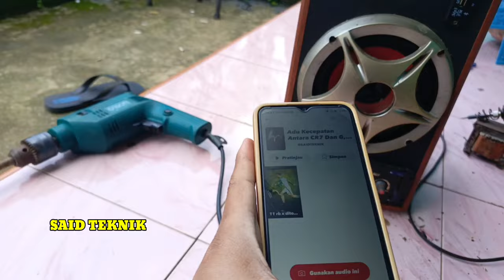"Cara merubah salon jadul jadi bluetooth dengan mudah"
"Cara Mengubah Salon Jadul Menjadi Bluetooth dengan Mudah"
Halo teman-teman! Di video kali ini, saya akan menunjukkan cara mengubah salon jadul atau speaker lama Anda menjadi speaker Bluetooth yang modern. Dengan cara ini, Anda bisa mendengarkan musik favorit dari smartphone atau perangkat lain tanpa kabel. Yuk, simak langkah-langkahnya!

🔧 **Alat dan Bahan yang Diperlukan:**
1. Modul Bluetooth Receiver
2. Kabel AUX 3.5mm atau RCA
3. Adaptor Daya (jika diperlukan)
4. Obeng dan alat-alat dasar lainnya

📋 **Langkah-langkah:**
1. Buka casing salon jadul Anda dengan hati-hati.
2. Sambungkan modul Bluetooth receiver ke input audio salon (AUX/RCA).
3. Hubungkan daya ke modul Bluetooth receiver.
4. Tutup kembali casing salon dengan rapi.
5. Pairing modul Bluetooth dengan smartphone atau perangkat lain.

- Pastikan semua kabel terhubung dengan baik untuk menghindari gangguan suara.
- Pilih modul Bluetooth receiver dengan kualitas yang baik untuk

Kata kunci bisa dimasukkan baik di kolom deskripsi maupun di bagian tag (tags). Berikut cara menaruhnya:

1. **Di Kolom Deskripsi**: Menyertakan kata kunci secara alami dalam deskripsi membantu algoritma YouTube memahami konten video Anda. Pastikan kata kunci terkait tersebar merata dan alami dalam deskripsi. Anda bisa menambahkannya seperti ini:

    Deskripsi:

    Halo teman-teman! Di video kali ini, saya akan menunjukkan cara **mengubah salon jadul menjadi Bluetooth** dengan mudah. Ini adalah **tutorial DIY** yang akan membantu Anda **upgrade salon lama** menjadi **speaker wireless** modern. Dengan menggunakan **modul Bluetooth receiver**, Anda dapat menikmati musik tanpa kabel dari smartphone atau perangkat lainnya.